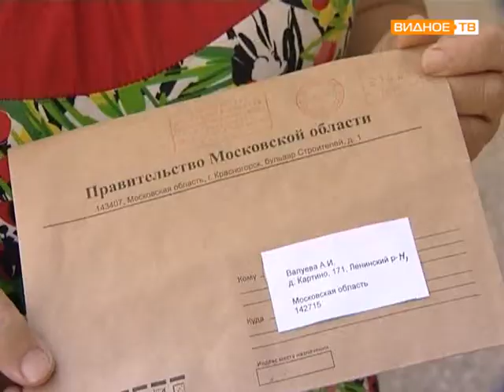Дорога в Картино